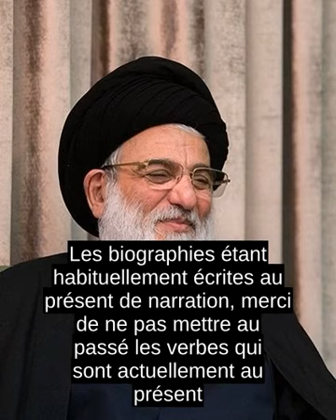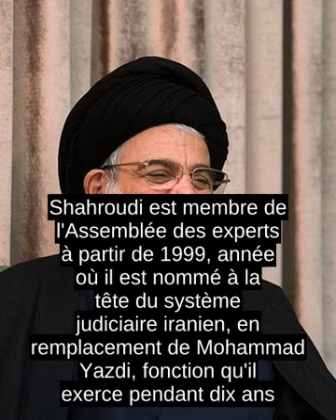Hashemi Shahroudi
Les biographies etant habituellement ecrites au present de narration, merci de ne pas mettre au passe les verbes qui sont actuellement au present